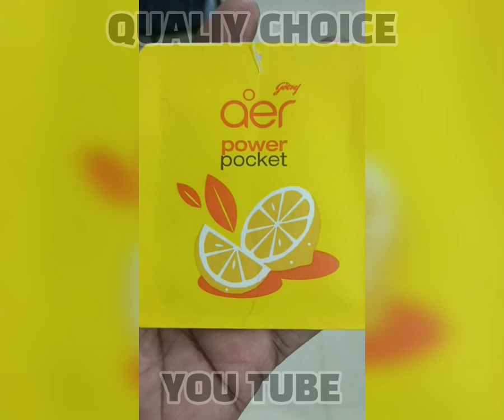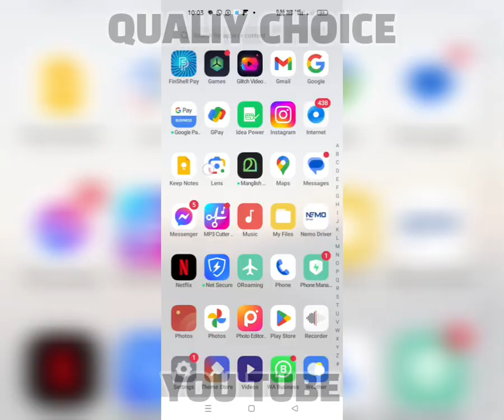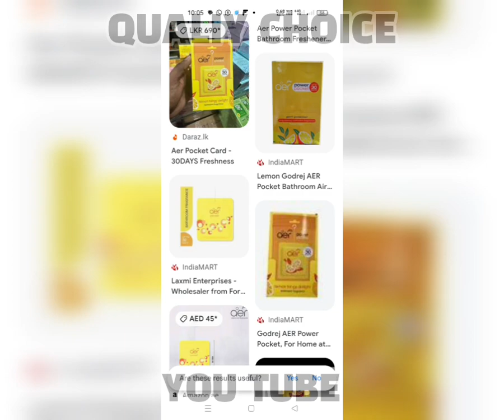bathroom and air fresh ഉപയോഗിച്ചാൽ ഒരു മാസത്തോളം സുഗന്ധം നിലനിൽക്കും